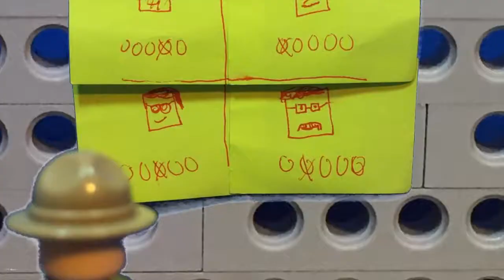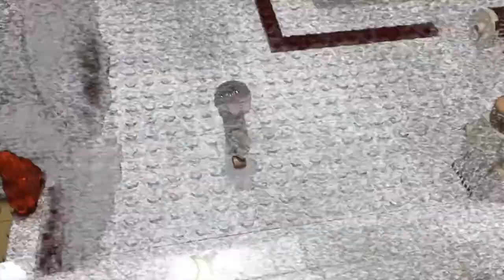The Ultimate Guide to Asylum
This is Glyph Films First mini movie!

A man named Mr. Parrot has awakened in a strange room, with no way out. Will he escape and find the answers to his past and present, and maybe even his future? Find out in this 10 minute animated film.
Rated PG for Intense Images